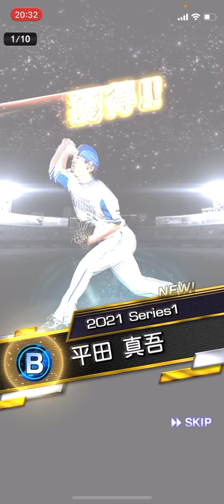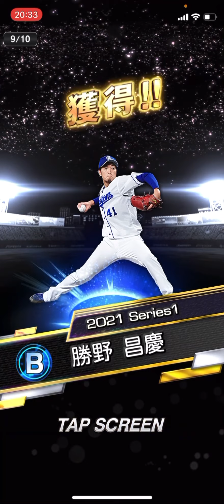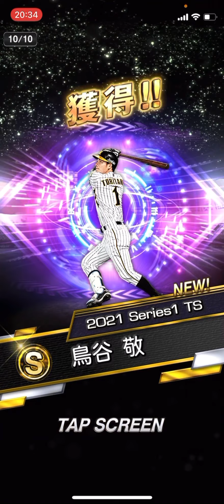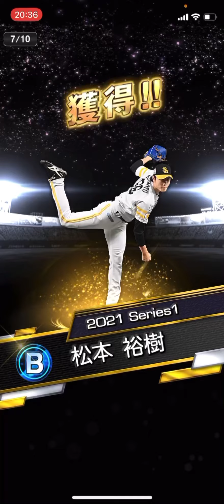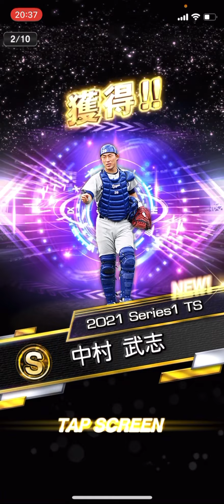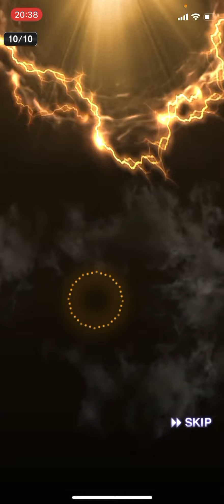【TS第2弾】オリックスは阿波野投手‼︎もちろん60連で救いにいきます‼︎ちなみにSランクは計○枚w オリックス純正への道#67 【プロスピA】【オリックス純正】【ガチャ】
2020/12月より徐々にオリックス純正への移行を始め2021/2/7よりオリックス完全純正としてのプロスピAをスタート！
オリックス純正最強決定戦で殿堂入りを目指し楽しみながらプレイする様子を公開してます！
また12球団運営のサブ垢も2021GO時に作成！！

リアタイは今のところエンジョイ勢w（上手くなりたい！）

皆さんとプロスピAの楽しさとオリックス純正の魅力を共有できるチャンネルを目指しています^ ^

【実績】

第27回　純正最強決定戦
オリックスリーグ　1685位